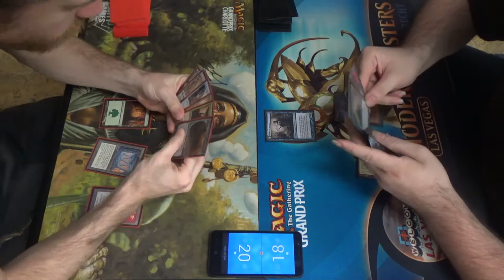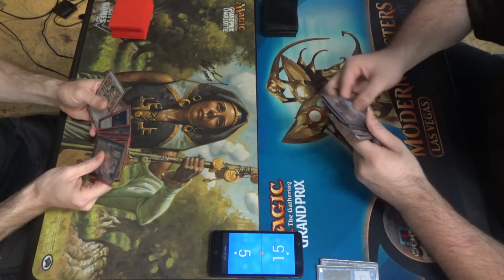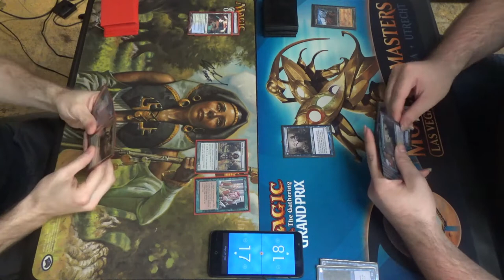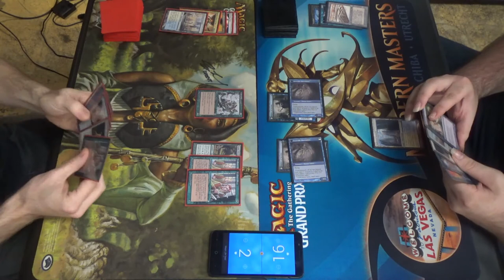Prized MtG — Bant Captain Crunch vs. Jeskai Delver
Here's the Bant Sisay, aka Captain Crunch, aka The Sisay Paradox, list:
Artifacts (6)
1 Lightning Greaves
1 Mana Crypt
1 Mana Vault
1 Paradox Engine
1 Sol Ring
1 Umezawa’s Jitte
Creatures (24)
4 Captain Sisay
4 Fyndhorn Elves
1 Jace, Vryn’s Prodigy
1 Jenara, Asura of War
1 Mikaeus, the Lunarch
4 Noble Hierarch
1 Omnath, Locus of Mana
1 Rafiq of the Many
1 Sun Quan, Lord of Wu
1 Ulamog, the Infinite Gyre
1 Venser, Shaper Savant
4 Wall of Blossoms
Enchantment (1)
1 Opposition
Instants (4)
4 Swords to Plowshares
Planeswalkers (2)
1 Ajani, Mentor of Heroes
1 Garruk Relentless
Sorceries (4)
4 Green Sun’s Zenith
Lands (19)
3 Breeding Pool
2 Dryad Arbor
1 Flooded Strand
1 Forest
1 Hallowed Fountain
1 Karakas
4 Misty Rainforest
3 Temple Garden
3 Windswept Heath
Sideboard (15)
1 Archangel Avacyn
4 Containment Priest
1 Defense Grid
4 Fracturing Gust
4 Negate
1 Teferi, Mage of Zhalfir

Here's the Jeskai Delver deck:
Creatures (12)
3 Aven Mindcensor
4 Containment Priest
4 Delver of Secrets
1 Jace, Vryn’s Prodigy
Instants (25)
1 Brainstorm
4 Daze
4 Force of Will
1 Impulse
1 Mystical Tutor
4 Spell Pierce
4 Stifle
4 Swords to Plowshares
Sorceries (6)
1 Balance
4 Chain Lightning
1 Soul Summons
Lands (19)
4 Flooded Strand
3 Hallowed Fountain
4 Polluted Delta
3 Steam Vents
1 Strip Mine
4 Wasteland
Sideboard (15)
2 Aven Mindcensor
1 Capsize
2 Counterspell
4 Dack Fayden
4 Divert
1 Jace, Vryn’s Prodigy
1 Snapcaster Mage